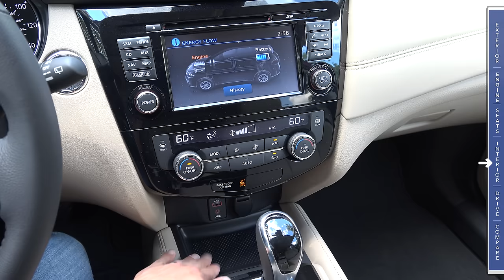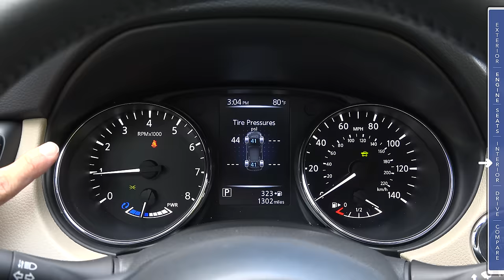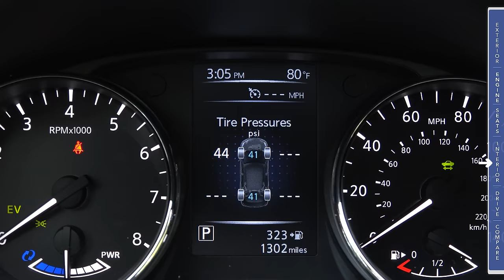2017 Nissan Rogue Hybrid First Drive Review and Road Test in 4K UHD!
Nissan's Rogue is already one of the best compact crossovers in America and for 2017 Nissan takes things to the next level with a refreshed look and an all-new hybrid model. Similar in design to the Infiniti hybrid vehicles, the new Rogue features an electric A/C compressor and a two-clutch design that can run in EV mode for up to two miles and increases fuel economy even in hot weather. Not only that, but it manages to match or beat Toyota's RAV4 Hybrid when it comes to miles per gallon.